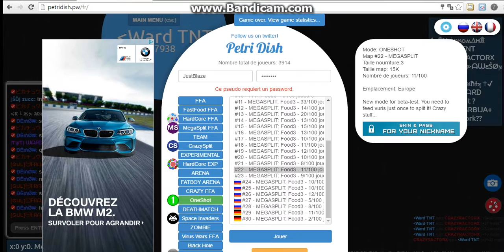PetriDish gameplay + codes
[3øø]
sparta10
KorbenDallas
**5678*
[GIP]
Gip0nly135
[TAWERS]
14twrs41
[FIN]
glhf1337
{18-25} : sans mdp
12345